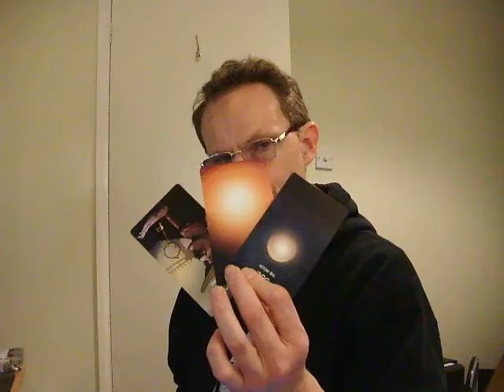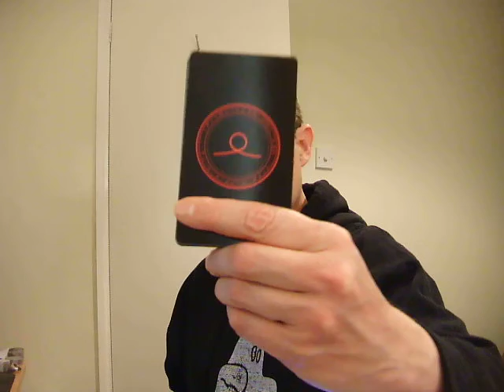Forty Servants Reading 12th June 2022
Fortune Telling in the modern tradition.